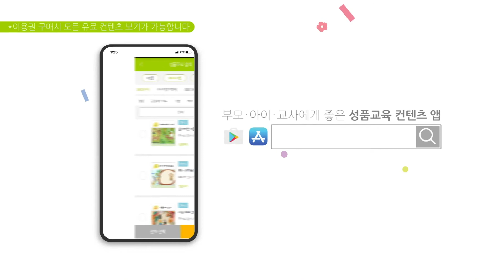[찾아봐요] 좋은나무성품학교 | 굿트리뮤직 | 노래로 배우는 좋은성품 | 감사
🎵 찾아봐요

      찾아봐요 찾아봐요
      감사를 전할 사람들을 👦🏻👧🏻
     고마움을 전할 사람들을
    엄마 아빠 친구들 선생님과 내 이웃 👨‍👩‍👧‍👦👩🏻‍🏫
    감사해요 사랑해요
    행복해요 고마워요 💛

🎀 좋은나무성품학교에서 더 많은 성품노래와 성품동화를 만나보세요

🎀 가정에서 영유아(만 0~2세) 성품교육을 진행하세요!
- 홈스쿨링 [캐비홈세트] 구매하기

100만 명의 아이·부모·교사를 변화시킨 좋은나무성품학교의

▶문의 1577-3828